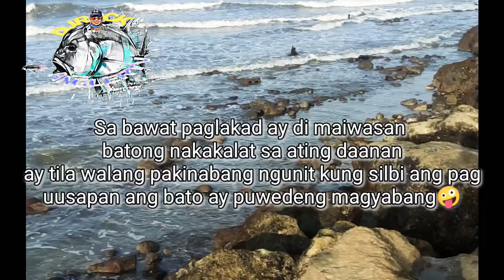ALAMIN KUNG BAKIT MGA LURE AY SUMASABIT SA MGA BATONG UMAAKIT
DURING LOWTIDE AT THE BREAKWATER WHERE YOU CAN SEE FISH SANCTUARY DAMAGE WITH UNWANTED OBJECT OR GARBAGES SUCH AS PLASTICS.NETS AND MANY MORE